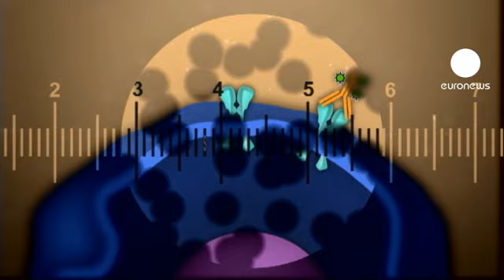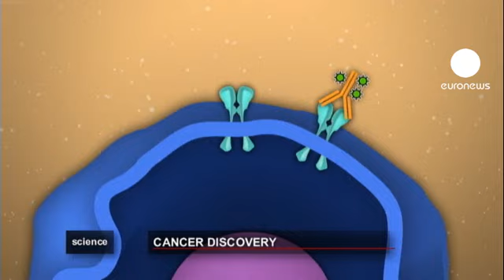euronews science - Missile-like breast cancer treatment is on target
A new therapy for treating breast cancer could increase life expectancy by 50 percent for sufferers.

T-DM1 has been praised by cancerologists for its effectiveness at fighting cancer with minimal side-effects.

T-DM1 was developed by an American firm with the Roche group and gives a survival advantage of 65 percent after two years of therapy.

The treatment avoids noxious side effects by giving chemotherapy direct to the tumour cell. When the substances come together, trastuzumab recognises the cancer cell and clings to it. Then DM1, an extremely toxic substance, pours poison onto the tumour, killing the diseased cells.

Professor Xavier Pivot, cancerology unit at the Jean Minjoz University hospital explains:

"The spread of the disease outside the breast is minimal and afterwards, we talk about giving additional treatment - when we do this, it's only for a very limited time. We cure 8 or 9 out of 10 women with this therapy."

Anne-Christine Julia is a social worker who's been taking part in the experimental therapy following a relapse, five years after she first beat breast cancer.

"I use the word remission, I've already been through one cancer this is my second so I think I'm in remission, my oncologist says I'm cured." She said.

According to oncologists, this treatment could pave the way for an arsenal of more effective, less toxic anti-cancer weapons. Launching missile-like cancer fighting agents on target, to beat breast cancer.